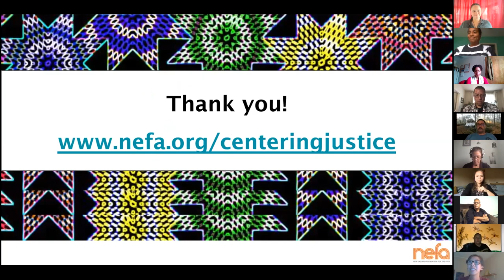Thinking Big: Visions for the Future of Native Artists in Public Art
Indigenous artists’ interventions in public space create openings that can bring profound physical, psychological, and symbolic healing to colonized people and places; and yet, there are few Indigenous artists working in the field of public art. What has to change so that Indigenous artists and cultural workers can have equal access to public art opportunities? How can we address systemic racism and cultural supremacy in the field of arts and culture, particularly in public art, to create pathways for Indigenous artists to do their important work in public space?

to learn more about the Centering Justice Symposium and this work.